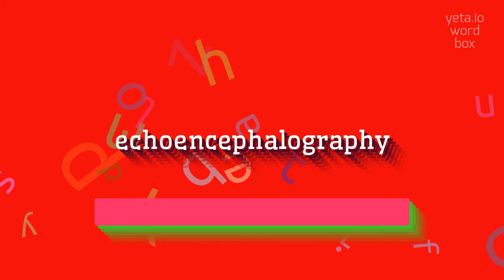How to say "echoencephalography"! (High Quality Voices)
Watch in this video how to say and pronounce "echoencephalography"!